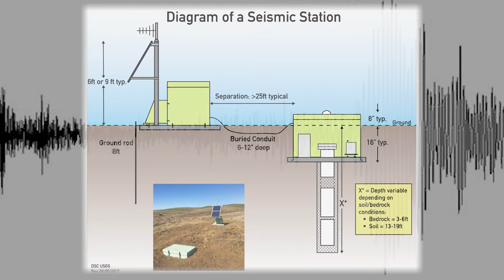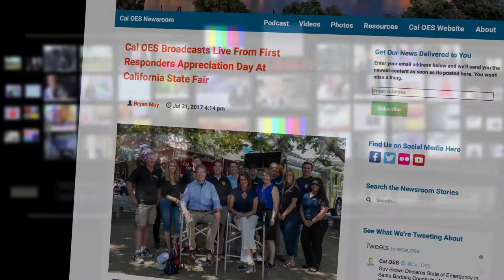QUICK LOOK: Earthquake Early Warning Sensor Installation Continues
Earthquake Early Warning (EEW) systems use science, state-of-the-art monitoring technology, and innovative delivery methods to alert people and devices before the anticipated strongest shaking arrives in affected regions. Seconds to minutes of advance warning can provide opportunity to take life-saving actions like Drop, Cover, and Hold On.
During an earthquake, the initial seismic waves, or P waves, are detected by sensors placed throughout California, enabling warning prior to damaging seismic waves, or S waves.
1,115 of these sensors will eventually be installed, giving first responders and emergency managers at Cal OES, along with citizens of California, time to prepare and protect.